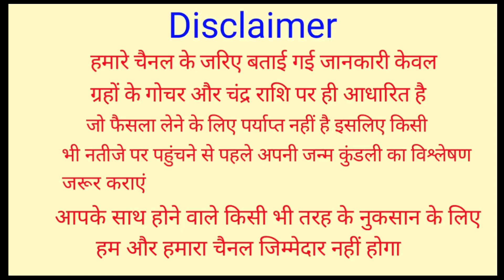20 फरवरी 2021 कर्क राशिफल | Kark Rashifal 20 February | आज का कर्क राशिफल | Cancer Rashi 20 February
20 फरवरी 2021 कर्क राशिफल | Kark Rashifal 20 February | आज का कर्क राशिफल | Cancer Rashi 20 February